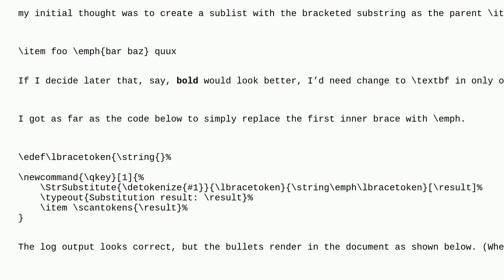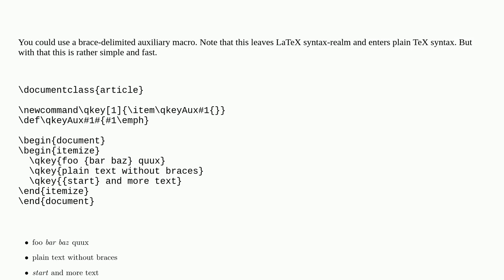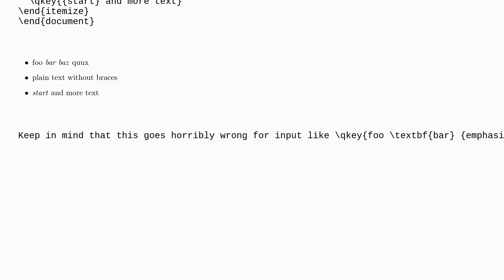Tex: How do I make a newcommand generate emph to be processed?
How do I make a newcommand generate emph to be processed?

A special thanks goes out to the community

  macros xstring